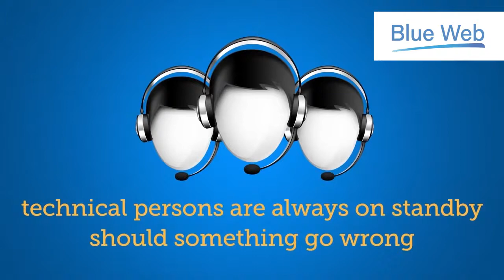Why Need to Know Website??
Welcome to Blue Web. We unlock opportunities through digital innovation, delivering impressive business results for our clients and a great experience for their customers. We achieve this through user-centric design, solid business analysis, creative thinking and first-class technical delivery. We also optimize, market, support and report on our projects after launch to ensure we are always delivering significant business results.